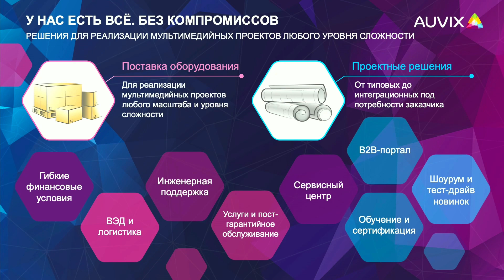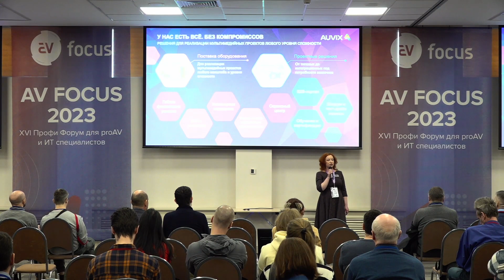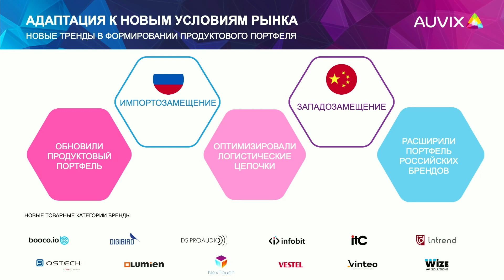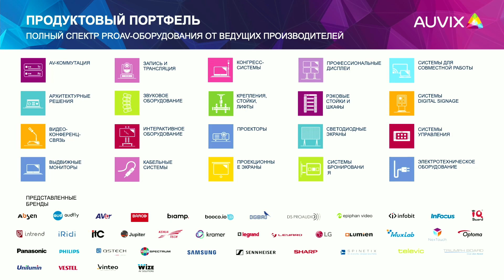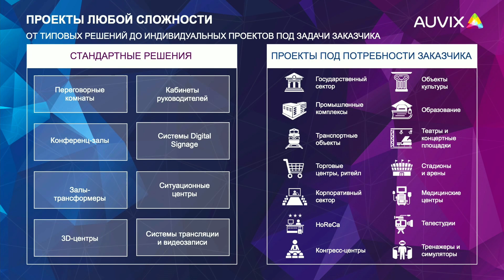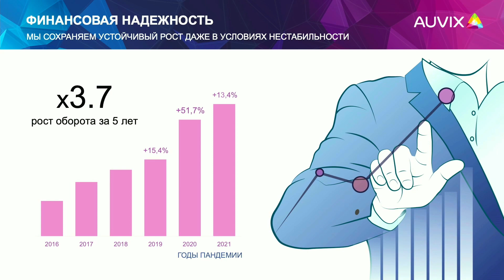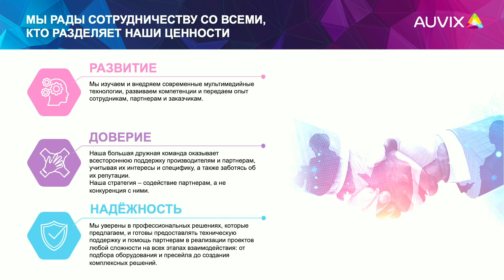AV FOCUS 2023: Ольга Вечканова о том, как AUVIX преодолевает кризисы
Видеозапись выступления в основной программе форума AVFOCUS2023 Санкт-Петербург

Тема: AUVIX. Как выжить в эпоху перемен?

Спикер: Ольга Вечканова
Руководитель группы по развитию бизнеса, проектная дистрибуция AUVIX